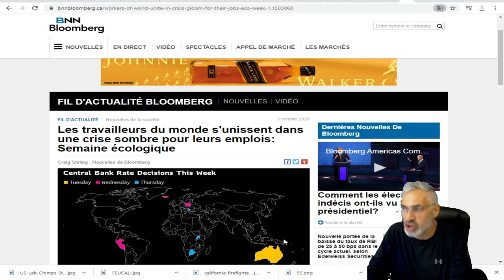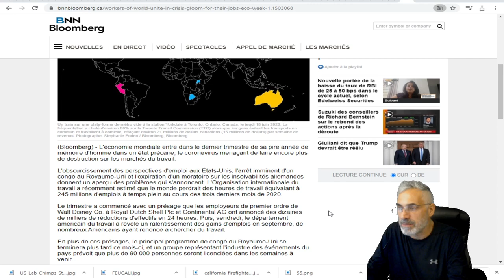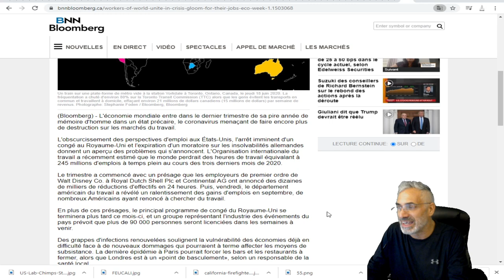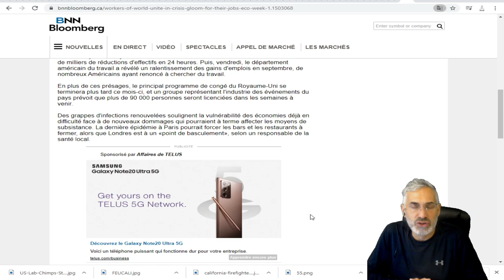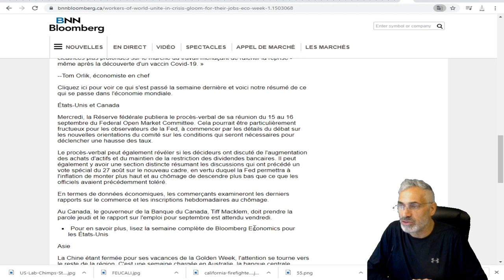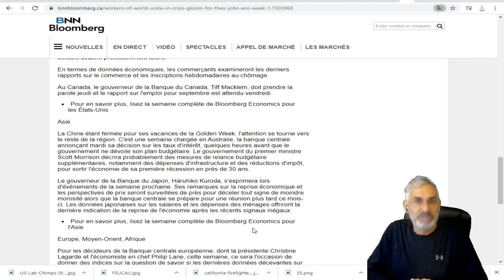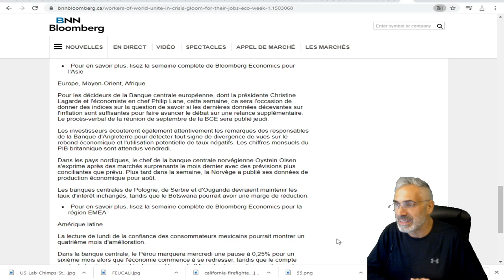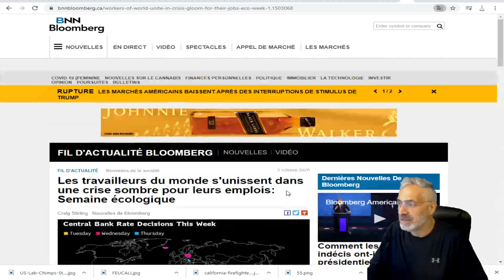- L'économie mondiale entre dans le dernier trimestre de sa pire année de mémoire d'homme.